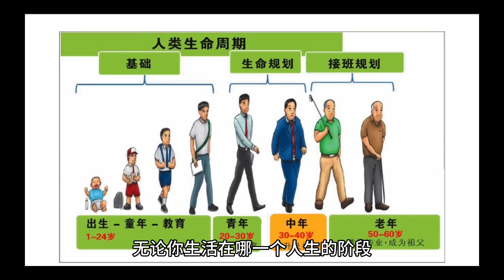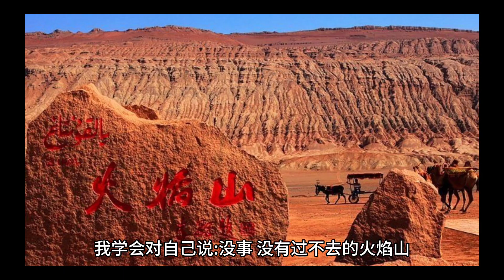【周期性心情低落怎样对待】|#163|231016